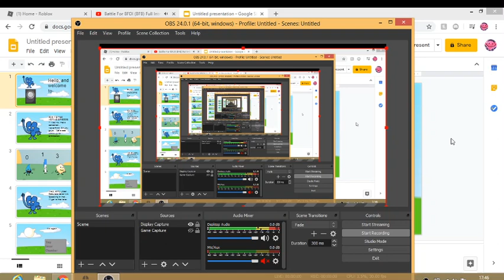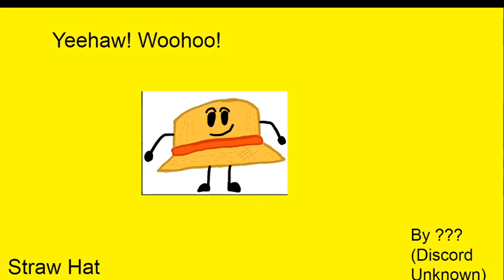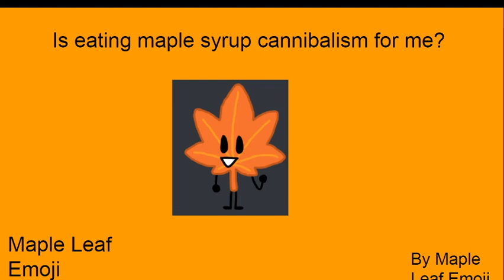BFDI Viewer Voting 12: A visitor is definitely here.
More intense action today! This is probably the episode with the most effort put into it by far, so watch and find out stuff!